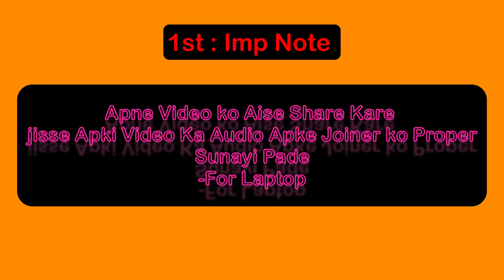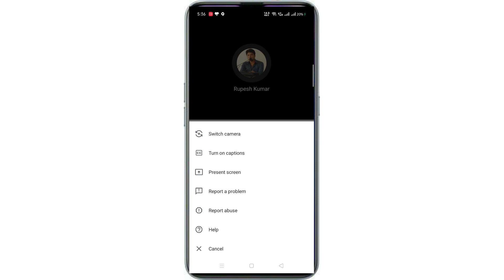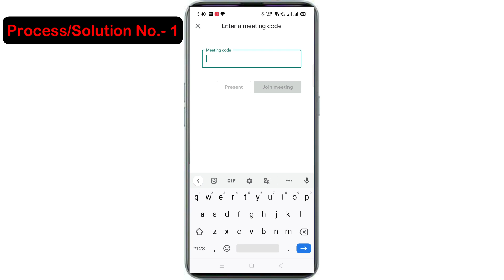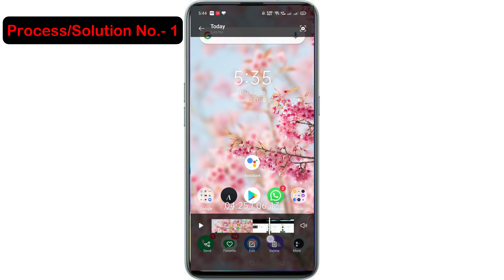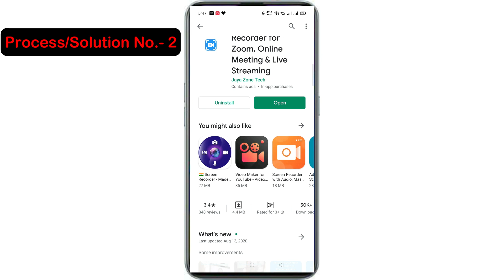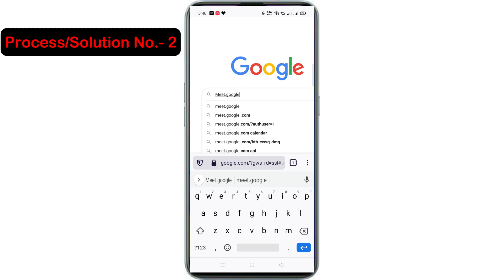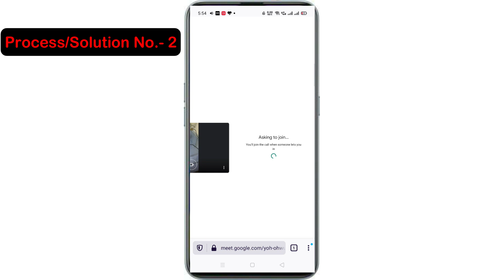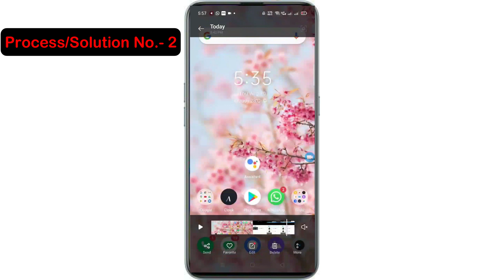Record Google Meeting With Proper Audio - Full Detailed Video | Audio Recording Problem Solved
Hey Friends,
This video tutorial will show you how to record your meeting, most of the people getting problem of audio while record google meet. All your doubts cleare recording google meet with your audio.Your Google Meet Session & Your Screen Share in Google Meet. Learn to communicate in Google Meet through text video conferencing, screen sharing and chat. I am showing you live with two schreen one is Hosting and other one is Joiner/Client side that how you share your screen on Google Meet.Use Google Hangouts
Meet across all of your devices to effortlessly communicate learning or business.  Get started with Google Meet today in HINDI.

Queries Solved:
How to record Share Screen on Google Meet With Proper Audio
Record Share Your Screen on Google Meet With Proper Audio
Record Share Your Screen on Google Meet in Mobile With Proper Audio
Record Your Google Meeting in Mobile With Proper Audio
Record Your Google Meeting in Computer With Proper Audio
Audio Recording Problem Solved while recording google meet
How to record Share Screen on Google Meet
Record Share Your Screen on Google Meet
Record Share Your Screen on Google Meet in Mobile
Record Your Google Meeting in Mobile
Record Your Google Meeting in Computer
Record Google Meet in Mobile
Record Google Meet in Computer
3) How to Record Your Google Meeting on Google Meet in Computer
4) How to Record Your Google Meeting on Google Meet in Laptop
5) How to Record Your Google Meeting on Google Meet in Mobile
6) What is Google Meet ?
7) How to Use Google Meet
8) How to Use Google Hangout Meet
9) How to Use Google Meet in Laptop
10) How to Use Google Meet in Mobile
11) How to Use Google Meet in Desktop
12) How to enable Google meet in your account
13) How to enable Google meet in your gmail account
14) How to enable Google meet in gmail
15) My google meet is not show

MY GEARS:- [BEST IN CHEAP RATE]
TRIPOD FOR MOBILE
VLOG GORILLA POD
GREEN SCREEN